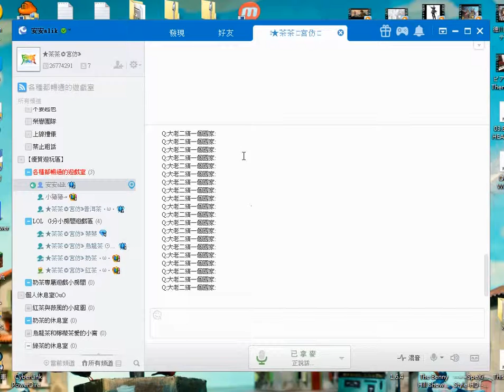[Monster Myth]安安的LOL實況EP16 粉給力